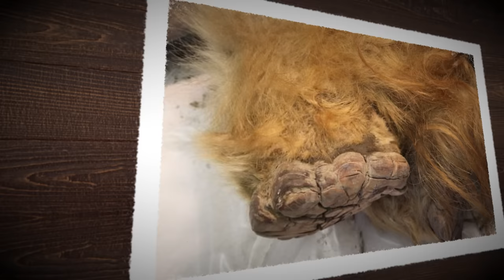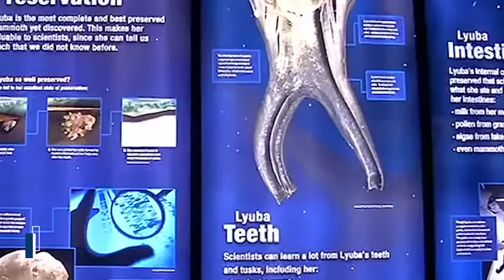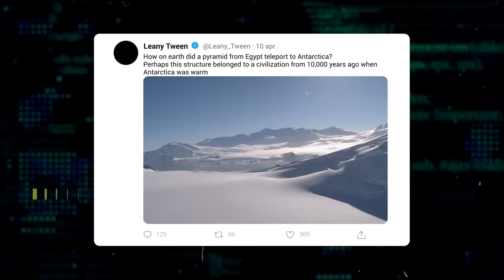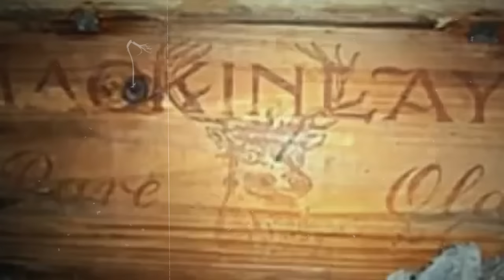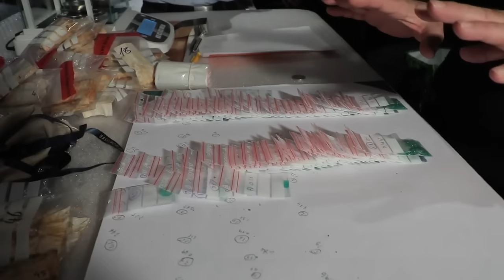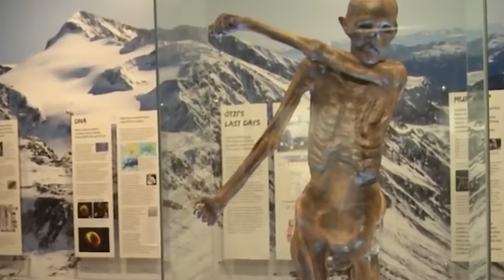They Found Frozen in Ice What No One Was Supposed to See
Previously untouched land is being explored more and more every day, and what’s being found is beyond our wildest imagination. Not only are we finding incredible things, but science is allowing us to understand them. From a perfectly preserved ginger mammoth to a 57,000-year-old wolf puppy, here are the 20 Most Incredible Things Found Frozen in Ice!